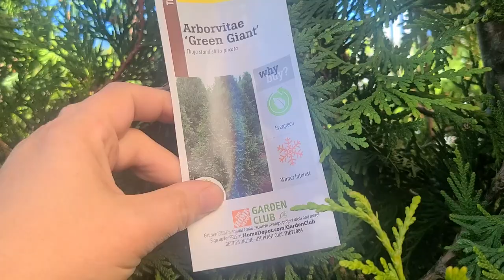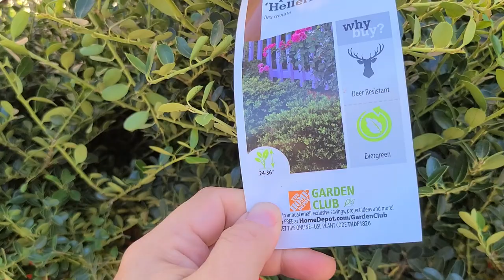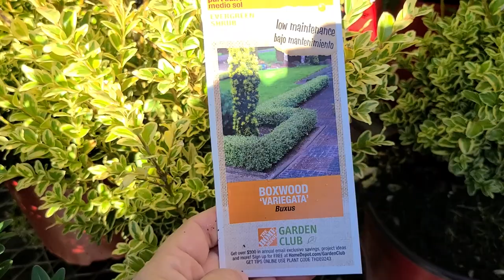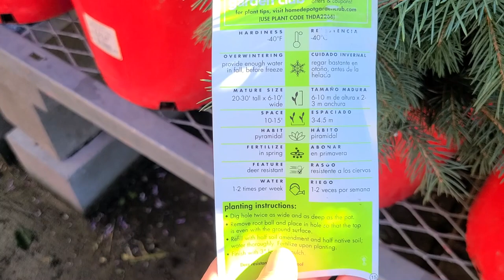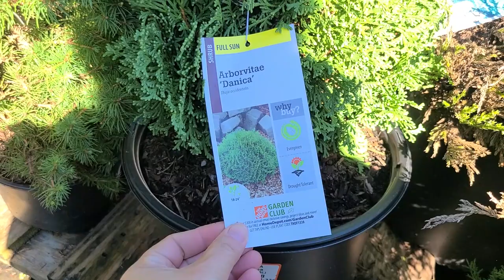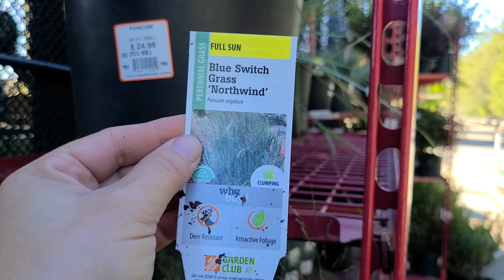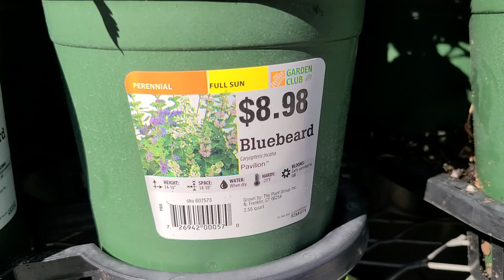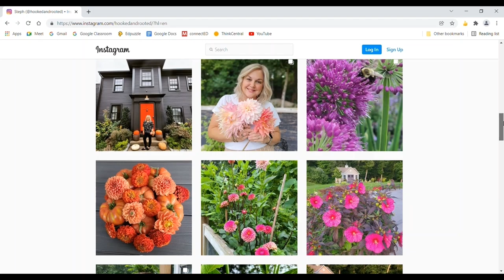NEW Inventory at HOME DEPOT!! End September 2022!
This weekend at my Home Depot, Lots of Evergreens! Perfect for Fall Planting! Massachusetts gardening zone 6b. The Fall Planted Bulbs have are in stock! Daffodils, Tulips, Crocus, Alliums, and Iris! Fall Decor, Mums, and Coneflowers, Sedums, and Ornamental Grasses! They are also restocking on Live Fencing, or Screening tree's such as Arborvitae that are perfect to plant in Fall once the weather cools off. Let me know if you've purchased any of these items from Home Depot.

Please keep in mind that inventory at the Home Depot and LOWES garden centers will vary by region/location, and garden zone.

Thanks so much for being here, and for your support!